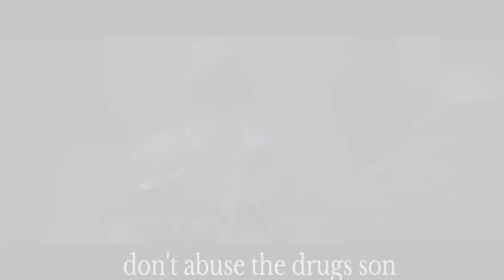Dying light 2 coop playthrough part 42 don't abuse the drugs son